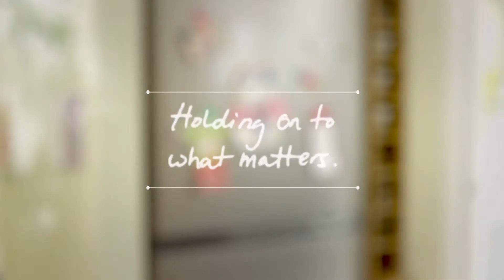Scotch® Restickable Mounting Tabs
Scotch® Restickable Mounting Tabs 3M
Designed for use on most flat surfaces including painted walls, plastic and concrete